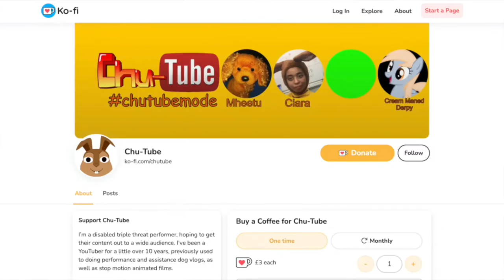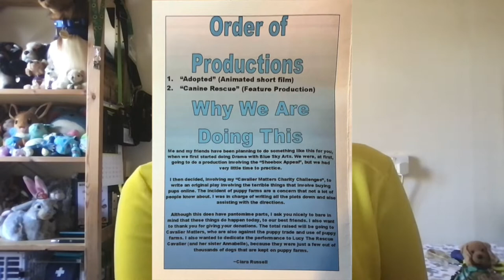The Human Behind The Rabbit (Episode 6) - Being Disabled (Triple Threat Performer highlights)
What’s the best mode?
Welcome to a new mini series, called “The Human Behind The Rabbit”, where I’m going to be telling you the story of my life. The next part, I will be talking about what it’s like living on the Isle of Wight.
Support Ability Dogs 4 Young People, check them out here!
I suffer from a list of complex disabilities, like Selective Mutism, Hypermobile Ehlers Danlos Syndrome, Postural Orthostatic Tachycardia Syndrome & Complex PTSD.
Follow me via the links on my Link Tree for more frequent posts: